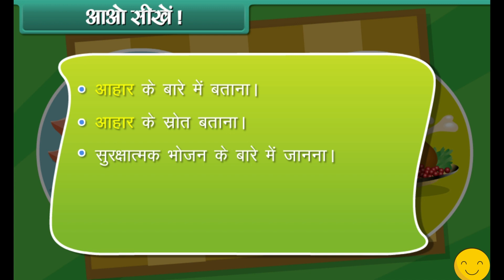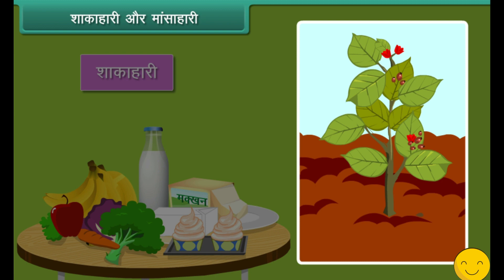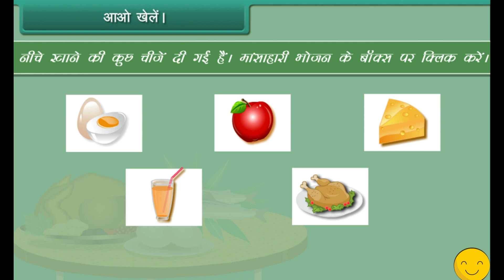FOOD EVS CLASS 1 HINDI